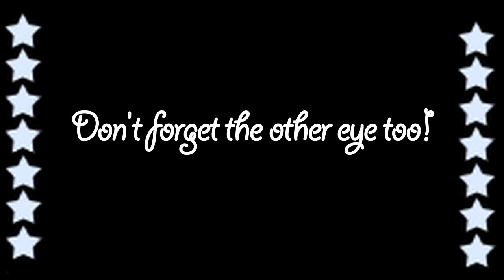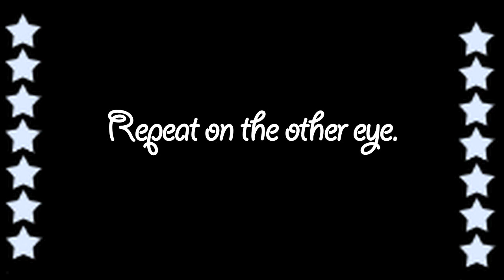Simple Big Dolly Eye Make Up Tutorial - Violet LeBeaux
Short video on how I do big dolly eyed style make up in under 10 minutes. Simple and quick to do! This was done partly as a reader request tutorial and partly to document my different make up looks.

You can't say no to the girl with the lashes. The girl with the lashes.
Today on Violet Vision Super quick Dolly Make up.
Apply your moisturiser.
Then foundation.
Next apply concealer.
Apply several coats of mascara.
Don't forget the other eye too.
Clear up any mistakes
Apply a big set of false lashes.
Time for the shading.
Apply a thick line of eyeliner.
Make sure yo flick the ends.
Repeat on the other eye.
Use back eyeshadow to blend it out.
Line 1/3rd of the bottom lash line.
And blend it into the flicks.
Lighten the corners of your eyes and soften the edges of the back with white shadow.
Add some shimmer dust to catch the light in the corners and around the edges.
Blend it with a clean brush.
Add lip stain and gloss.
Brush out your hair.
Taadaa finished!
For more information please visit violetlebeaux.com
I hope this was a useful video, please check out the blog post linked in the description for more information and tutorials.
Bye!